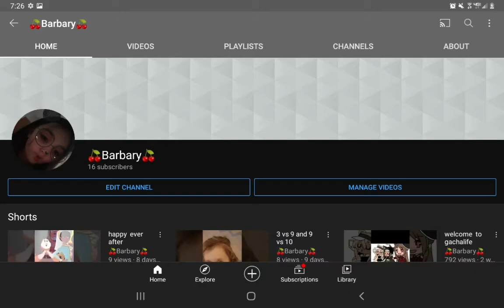I love yall❤❤